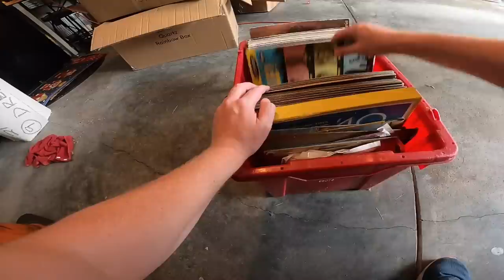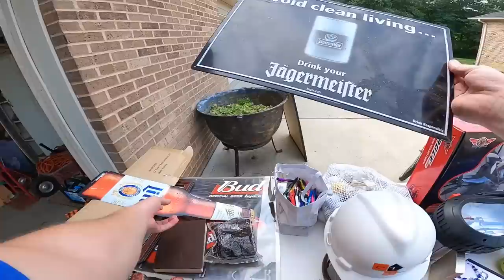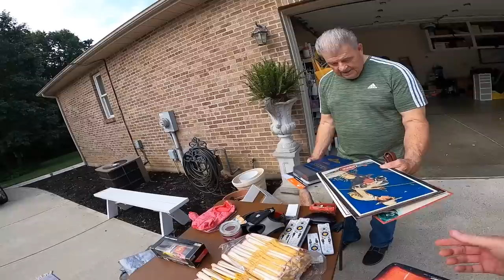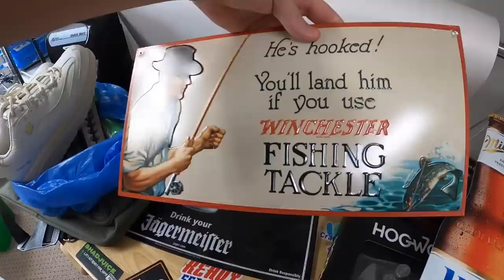He Pulled These Out Just For Me!